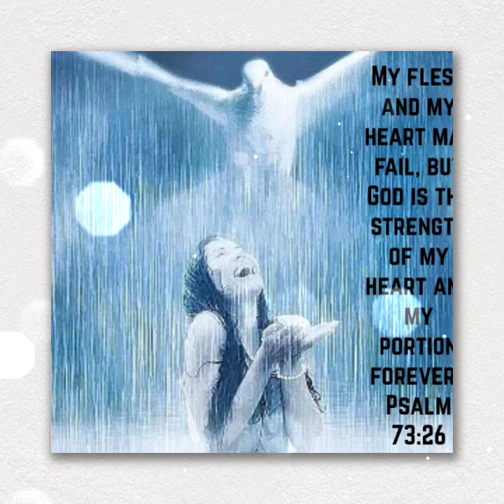Hold On To Hope- Spontaneous Love Song Lullaby from Papa God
Song from our loving Papa God over a precious one rescued from trafficking.